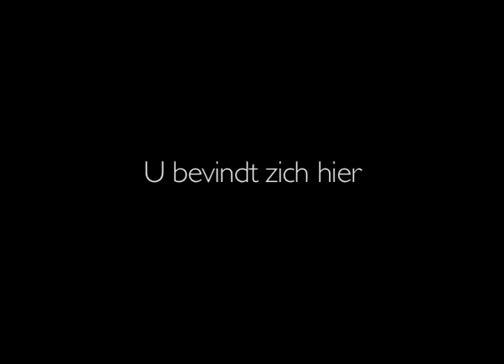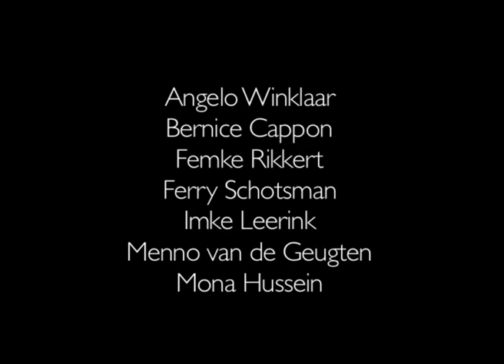U bevindt zich hier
De voorstelling 'U bevindt zich hier' van choreograaf André Gingras en componist Merlijn Twaalfhoven met bijna tweehonderd Utrechters is een ode aan de stad Utrecht en begon als onderzoek naar de levens en bezigheden van Utrechters. Het resultaat is het slotstuk op Springdance, internationaal festival voor hedendaagse dans en performance. In deze reportage wordt een groepje leerlingen van het ROC gevolgd die ook meedoen met de voorstelling.
Leerlingen van het ROC Midden Nederland nemen deel aan een voorstelling van Springdance, internationaal festival voor hedendaagse dans en performance.